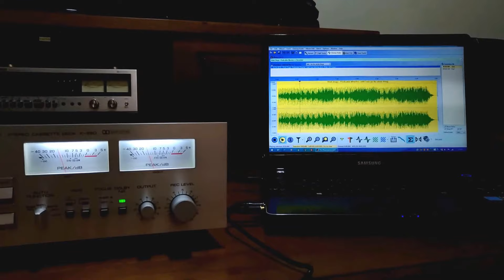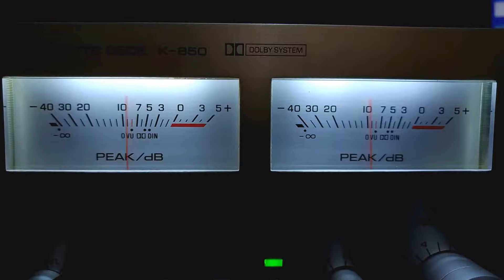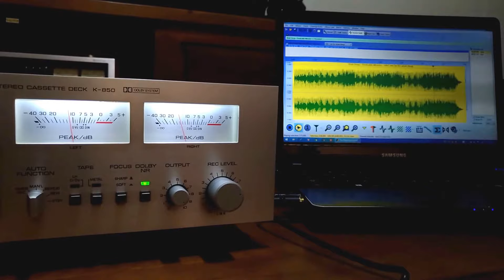Yamaha K-850 + Super Alloy Head (Carlos Tavares)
Eis um K-850 do meu amigo Carlos Tavares, que comprou esse aparelho lá fora para deixá-lo idêntico ao meu, inclusive com as mesmas melhorias e jogo de cabeças... eis a prova real do audio dele! Utilizei um PC para copiar o audio, bem como mostra o vídeo (musica já gravada no PC)